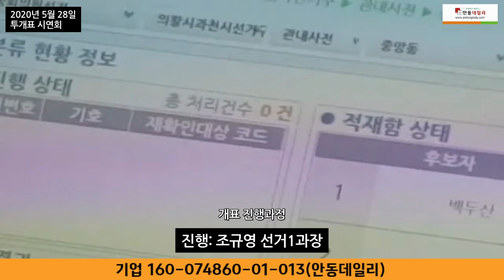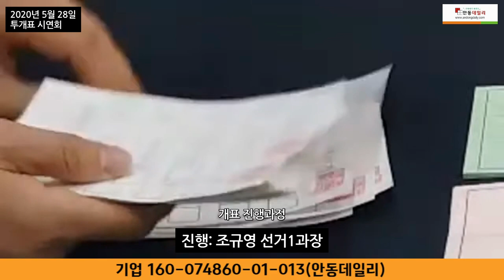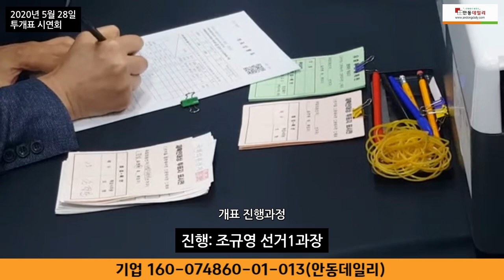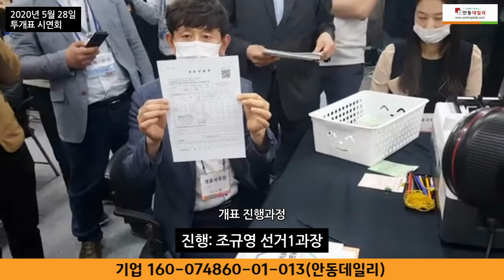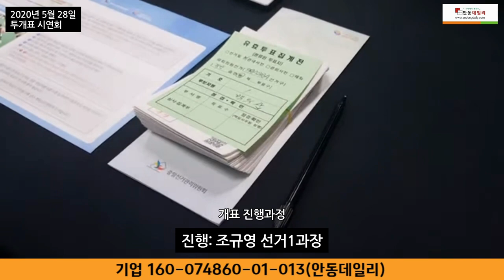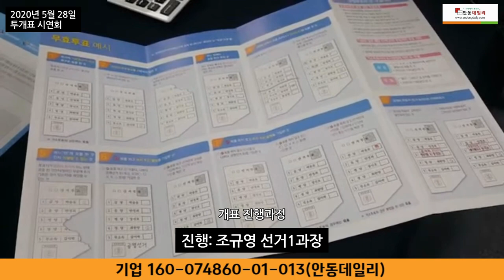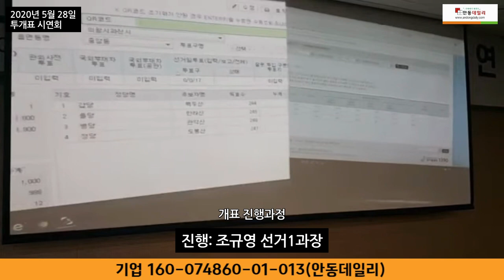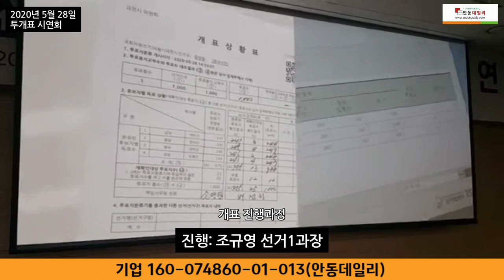조규영 선거1과장, 개표 진행과정 설명 : 완벽한 개표 시스템이다! "부정이 개입할 여지 절대 없다"고 주장만 하지 말고 "국민적 의혹들은 풀어야 할 것"